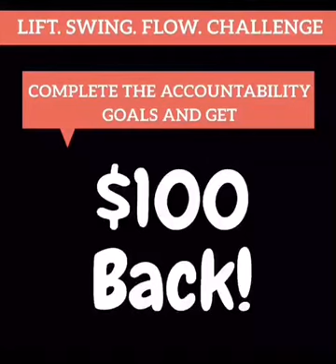Fitness Challenge “Lift. Swing. Flow.” Starts January 5th 2020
This is a new and fun way to get fit and educate yourself on how you can move your body. Here at Critical Mass in Tinton Falls, New Jersey, our team of trainers and staff guide you through "Accountability goals" to ensure your success. If you complete the goals then you will receive back $100!

We have created the Lift. Swing. Flow. Method which is a way to move your body with or without weight through levels. Levels are positions you put your body through (ground based, half standing, standing) with each position being challenged. Here we have found great success with strength gains, weight-loss, prevention of falls or reduced injury from falls. This not only strengthens you physically but develops self-confidence.

So, whether it's your weight that concerns you or you just want to get fit and strong, we can provide you with that blueprint.

We are located in Tinton Falls, New Jersey.